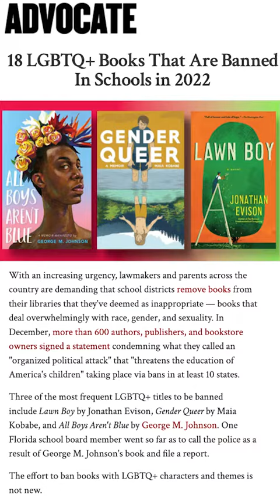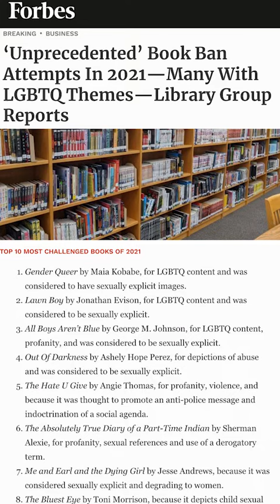Books Can Be Affirming Of Our Identities with Banned Book Author Melissa Hart